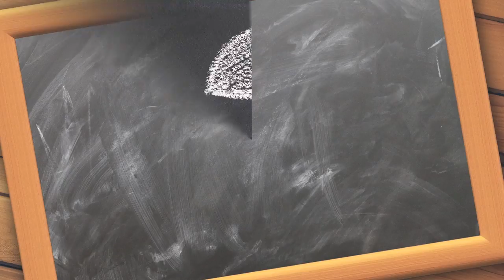84 inches in cm?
Video definition of converting 84 inches in cm